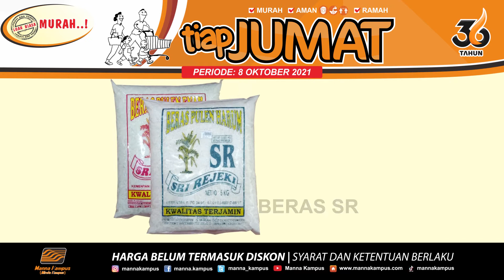PROMO JUMAT MANNA KAMPUS - 08 Oktober 2021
Belanja Luar Biasa Murah di Manna Kampus (Mirota Kampus)

Ayoo ke Manna Kampus, nikmati Belanja Luar Biasa Murah bersama Manna_Kampus🛒🛍️
Edisi : 07 Oktober 2021 ini tersedia aneka promo untuk produk-produk :

✅ ROSE BRAND Minyak Goreng Harga Lebih Murah
✅ DAIA 1 ,8 kg - soft violet  Harga Lebih Murah
✅ BERAS SR 5kg-All varian Harga Lebih Murah
✅ Serta masih banyak produk lain yang harga maupun promonya pasti lebih menarik 🔥🔥
BELANJA di Manna_Kampus Aman dan Nyaman krn telah menerapkan Protokol Kesehatan Covid-19 untuk Karyawan maupun Pelanggan seperti

🌡️ Cek Suhu Tubuh
🚰 Wajib Cuci Tangan
😷 Wajib Memakai Masker
↔️ Jaga Jarak min 1 M

LAYANAN BELANJA ONLINE

MANNA KAMPUS ONLINE
Download di Google Play

GRABMART
Tersedia di aplikasi Grab

Ayo, buruan belanja ke Manna Kampus Rumah Belanja Terpercaya